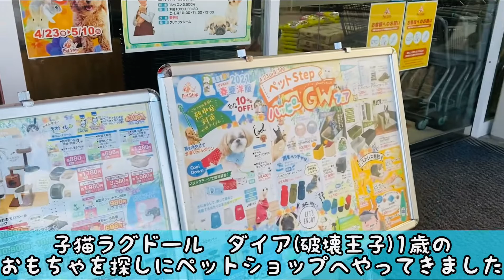まるで子猫ハンター‼️‼️ハプニング続出‼️激バズりの新しいおもちゃで遊んでみた‼️⁉️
我が家の破壊神ダイアのおもちゃの購入〜遊ぶまで💦
最後の最後でついにハンタースイッチオォーン‼️‼️‼️

おっさんGOLD の別アカウント
【お遍路&旅動画YouTuber】四国八十八ヶ所夫婦巡礼旅チャンネルもよろしくお願いします🙇🏻‍♂️💦

TwitterとInstagramもやってるので、よかったらそちらも覗いてみてくださいね👍🏻🎶

アリス　　7歳　　♀  おっとり穏やかで優しく、甘えん坊。賢い大人な性格。
ダイア　　10ヶ月  ♂  好奇心旺盛で活発的、食いしん坊。運動神経抜群のヤンチャっ子。